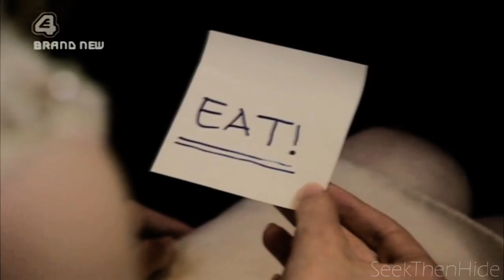Effy & Cassie | I'm in here...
desc later:p